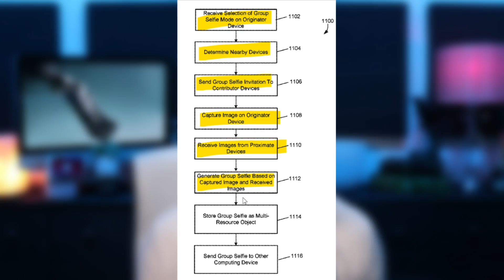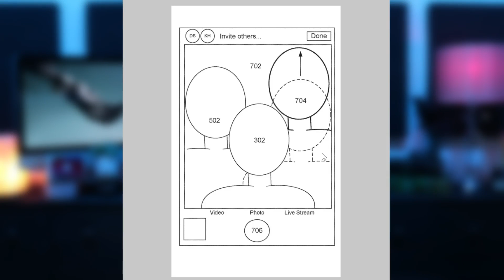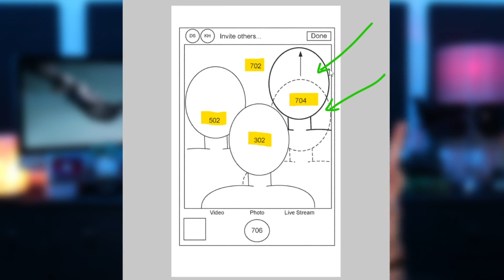Apple Forces Portrait & Event Photographers Into New Career?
In today's VLOG, we look at a brand new patent from Apple that could potentially force photographers to rethink the way they're doing business.

Apple's recent patent boasts a means of capturing multiple people with different devices and even in a different location to composite them together into a photograph or even LIVE real-time video.

We can look at this as greenscreen compositing without the green screen.

Some of the problems I predict are:

 Different Light Source Directions ( Shadows )
 Different Color Of Light ( Kelvin )
 Different Angles Of Capture ( Up/Down - Left/Right )
 Different Intensities Of Light ( Flash / No Flash / Etc. )
 Different Backgrounds ( Color / Distance )

This could give rise to a new bread of Virtual Photographer, Photo/Video Manager, or simply Virtual DP with the responsibility of herding the cats and providing consult as to how to make these photos and videos the best they can be or in light of today's norms: " GOOD ENOUGH ".

Thanks for all of your continued support, stay safe, and stay healthy!!

...and don't forget, if you have any other suggestions for future videos please add them to the comment area.

COOLER ] Corsair - Hydro Series H110i Extreme Performance Liquid CPU Cooler